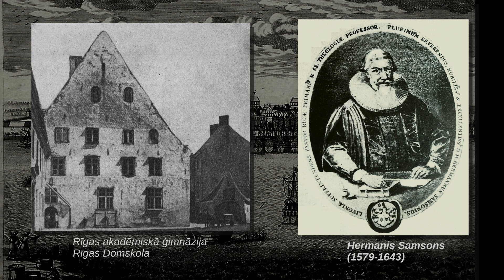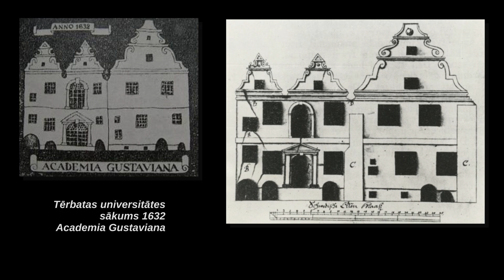177. Gaismas ceļš - Zviedru reformācija Vidzemē - 17.gs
LKR raidījums “Gaismas Ceļš”  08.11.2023.

Raidījumu vada: Gints Lūsis Grīnbergs - Kristiešu draudzes „Atmodas nams” mācītājs

Raidījuma viesis: Uģis Sildags - Rīgas Augsburgas ticības apliecības luterāņu draudzes mācītājs

Latvijas Kristīgā radio mājas lapa - lkr.lv

Ziedojumi Latvijas Kristīgā radio darbam:

Latvijas Kristīgā Radio Atbalsta Biedrība
PVN reģ. Nr. LV - 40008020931
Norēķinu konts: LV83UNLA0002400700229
A/S SEB "Latvijas Unibanka" Rīdzenes filiāle
Kods UNLALV2X

Paldies par Jūsu līdzdalību Tā Kunga darbā!